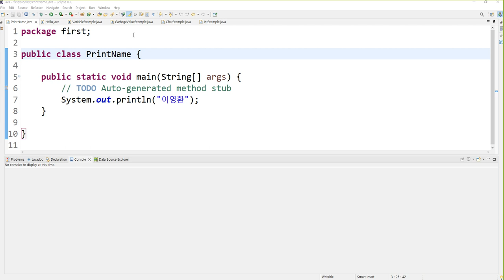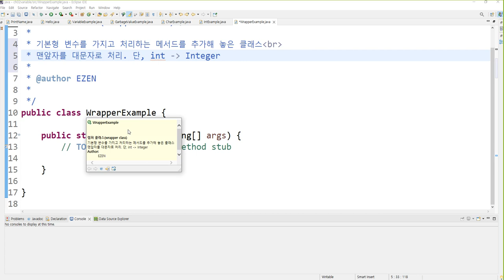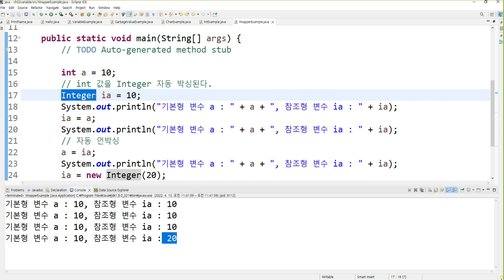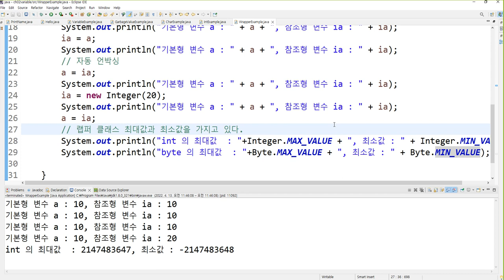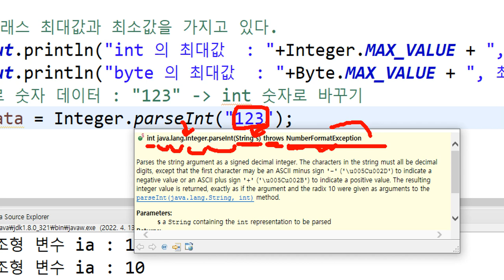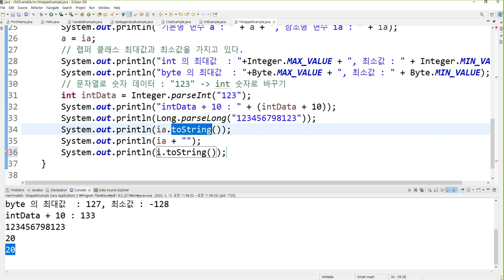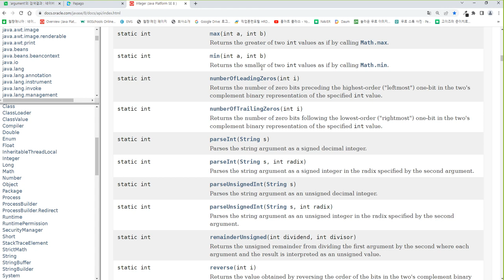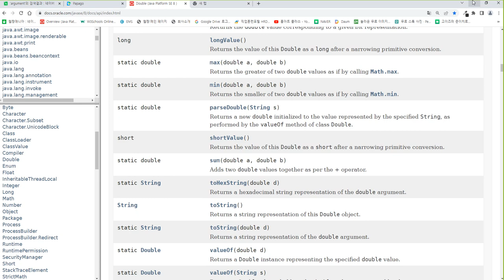Webjjang JAVA ver.2022.04 02-06 변수 - 기본형 변수와 Wrapper 클래스(웹짱과 함께하는 자바)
02. 변수
 02-06 변수 - 기본형 변수와 Wrapper(랩퍼) 클래스